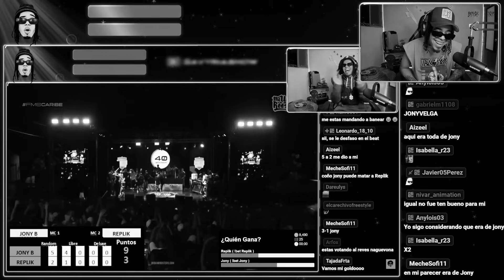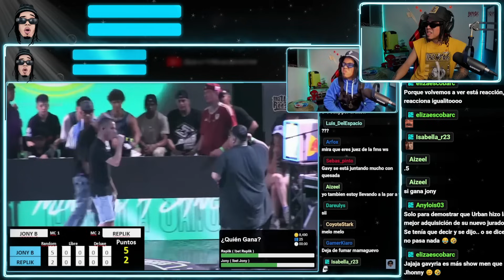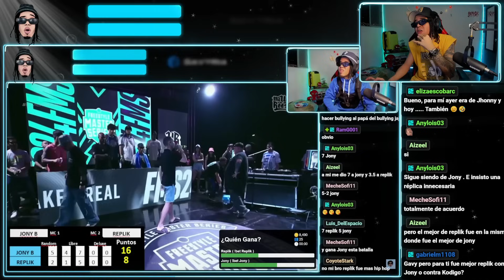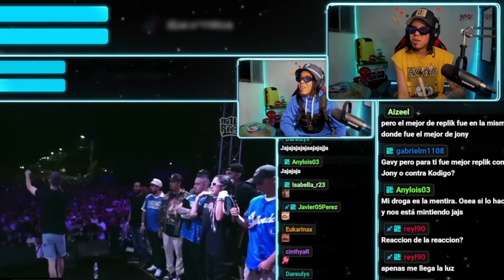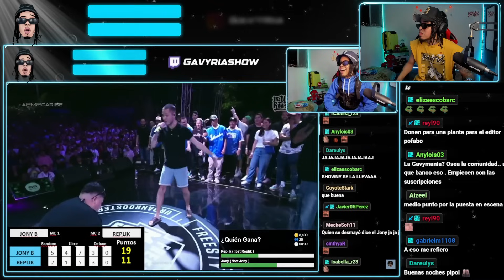¿ME EQUIVOQUE? EL VAR DEL FREESTYLE REPLIK VS JONY B